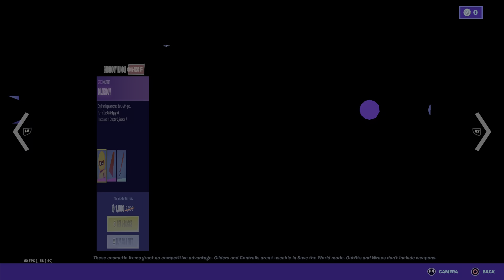September 4 2021 item shop review